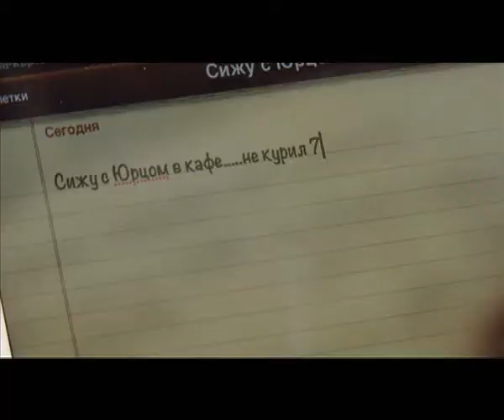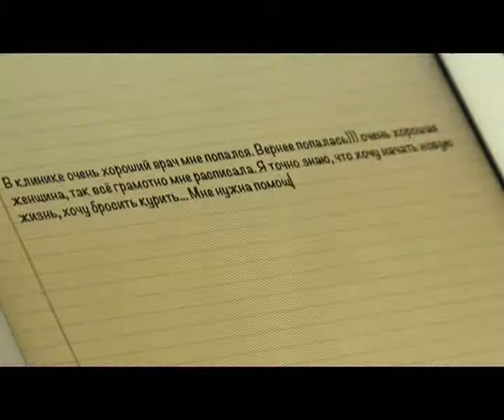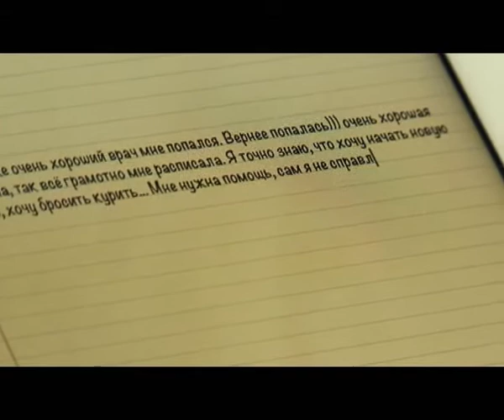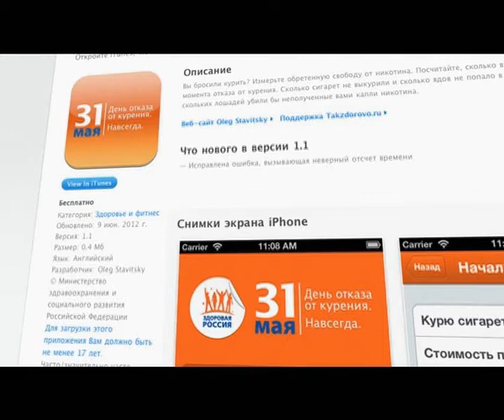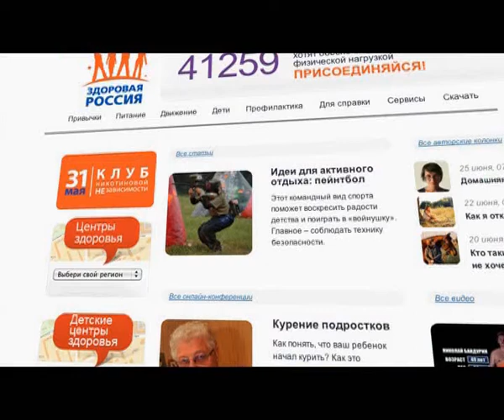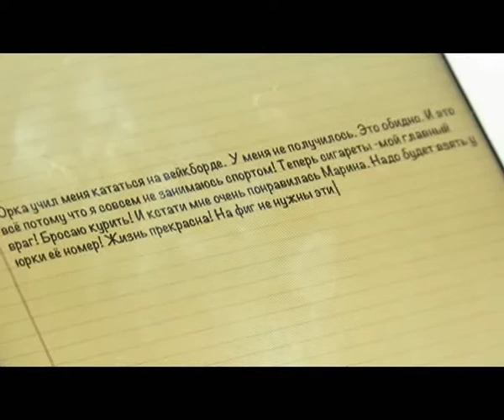"День независимости" на МУЗе. Выпуск 3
Герои программы избавляются от наркотической и алкогольной зависимости. Все выпуски этой программы и много других материалов о здоровом образе жизни можно посмотреть на портале Takzdorovo.Ru